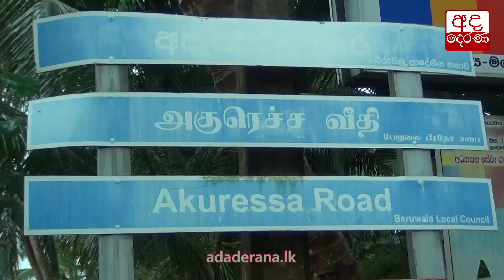තවත් අනුවේදනීය කතාවක්...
අසනීප තත්ත්වයකට පෞද්ගලික වෛද්‍ය මධ්‍යස්ථානයකින් ඖෂධ ලබාගත් 11 හැවිරිදි දරුවෙක් එම ඖෂධ විෂවීමෙන් මියගොස් ඇති බව කියන සිද්ධියක් වාර්තා විය.

මෙම සිද්ධියෙන් මියගොස් ඇත්තේ බේරුවල වලතර අකුරැස්ස ප්‍රදේශයේ පදිංචිව සිටි විදූෂ රන්දුනු නමැති බේරුවල වලතර කනිෂ්ඨ විද්‍යාලයේ 6 ශ්‍රේණියේ ඉගෙනුම ලැබූ දරුවෙකි.

එම දරුවා පසුගිය 10 වනදා උණ රෝගී තත්ත්වයකට බේරුවල අබේපිටිය ප්‍රදේශයේ පිහිටි පෞද්ගලික වෛද්‍ය මධ්‍යස්ථානයකින් ප්‍රතිකාර ගෙන තිබේ.

ඉන්පසු සමෙහි ඇතිවූ ආසාත්මික තත්ත්වයක් හේතුවෙන් බේරුවල නගරයේ පිහිටි වෙනත් පෞද්ගලික වෛද්‍යවරයෙකු වෙත එම දරුවාව පෙන්වා ප්‍රතිකාර ලබාදීමට එම දරුවාගේ මව්පියන් කටයුතු කර තිබුණි.

එම ප්‍රතිකාරවලින් ද සුවය නොලැබීම හේතුවෙන් දෙමව්පියන් තීරණය කර තිබුණේ දරුවාව යළිත් ප්‍රථමයෙන් ප්‍රතිකාර ලබාගත් පෞද්ගලික වෛද්‍යමධ්‍යස්ථානය වෙත රැගෙනයෑමටය.

එහිදී තවත් ඖෂධ කිහිපයක් දරුවාට ලබාදී ඇති අතර දෙමව්පියන් සඳහන් කළේ දරුවාගේ රෝගී තත්ත්වය දිනෙන් දින උත්සන්න වූ බවය.